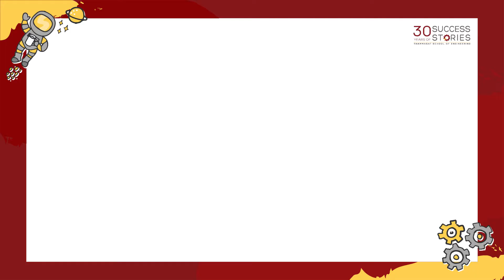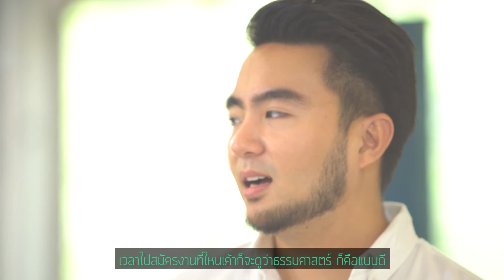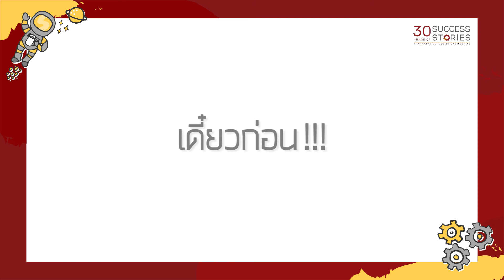เรียน TEP-TEPE ให้อะไรมากกว่าที่คุณคิด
เปิดศักราชใหม่ 2563 กับหนุ่มหล่อสาวสวย จากโครงการ TEP-TEPE ที่จะมาเล่าถึงความภูมิใจในความเป็นวิศวะธรรมศาสตร์ และเป็นวิศวะสองสถาบัน ที่ได้ไปเปิดโลกใบใหม่ที่ Nottingham University